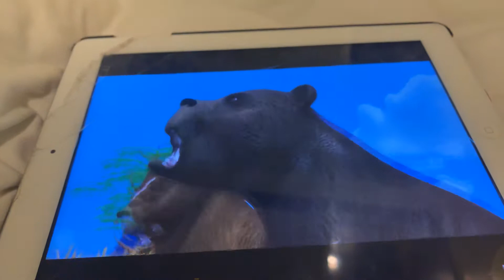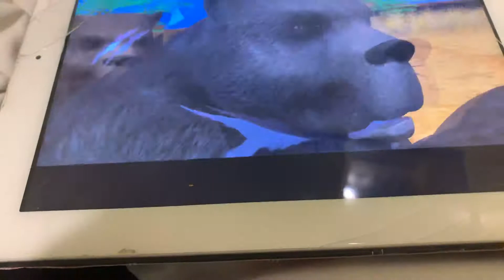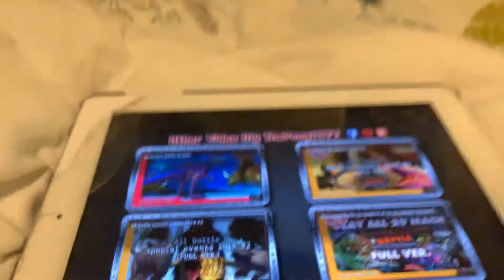Ankylosaurus VS Arctodus Simus (talking version)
Credits to   @pong1977     for the battle clips.